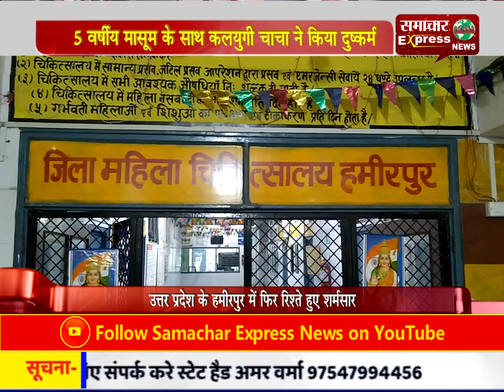5 वर्षीय मासूम के साथ कलयुगी चाचा ने किया दुष्कर्म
5 वर्षीय मासूम के साथ कलयुगी चाचा ने किया दुष्कर्म